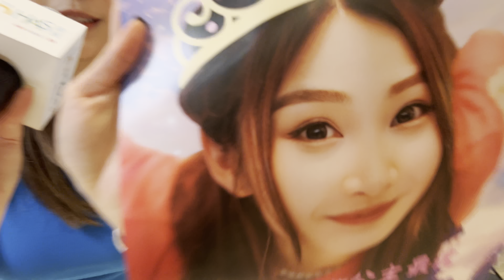Mic周卓盈 @ The LOHAS康城《Happy Music Carnival》230618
1:54 只要和你在一起
8:31 Cupid-19
14:46 二十世紀少年
19:51 巴士光年
25:10 錯
31:01 專一擔當
35:35 櫻花樹下
41:13 雙魚座
46:30 心花怒放
52:48 伸縮自如的愛